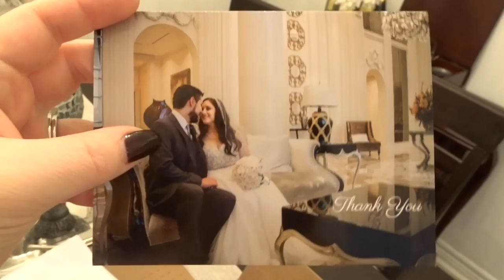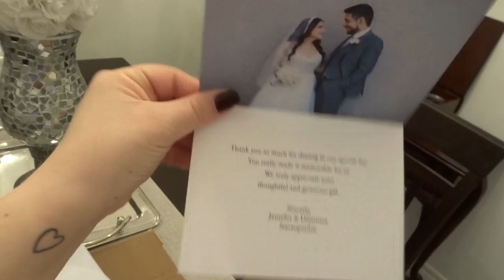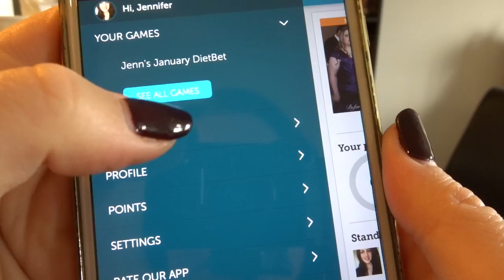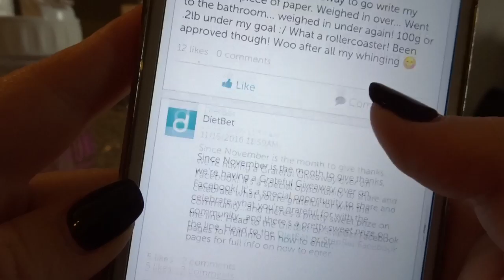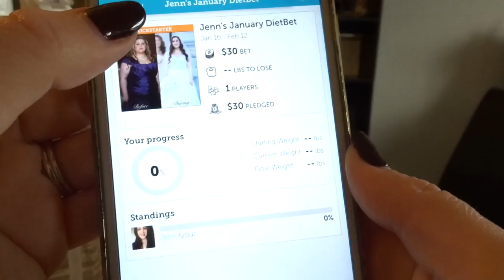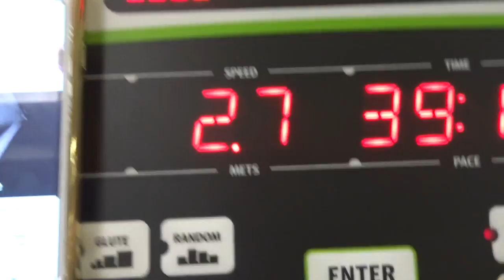My Old Man Crush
JOIN MY DIETBET! Get Motivated, Lose Weight, Gain Support, Make Money, Win Prizes!

What's a DietBet? 🤔 It's a game where u bet $30 that u can lose 4% of ur body weight in 4 weeks. During that time I'll be there to help u reach ur goal. We all support and encourage each other, share workouts, recipes, tips, victories, and struggles. If u make ur 4% u get to split the pot of money with the other winners!!!